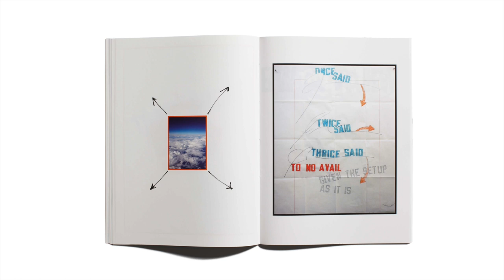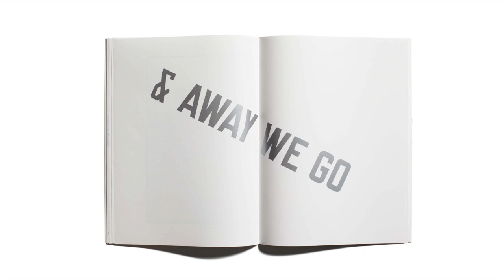TDCDAY2020: Jonathan Ellery + Lawrence Weiner / Message, Kazunari Hattori / Message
In April, the Japanese cheery blossoms are very beautiful in Tokyo; we invite the prize winners of the Tokyo TDC Annual Awards here for the award ceremony. Unfortunately, we cannot meet them all this year.
TDCDAY is where prize winners talk about their prize winning artworks, but today, there is almost nobody the venue.
We have gathered materials from designers all over the world and would like to share them with you through the internet.
This is to all the a designers, students, and  authorized people who are staying home.

Talks by prize winners focusing on their prizewinning works. Condensed accounts offering encounters with a diverse range of design ideas, mindsets, and techniques.

TDCDAY2020 Program01
Grand Prize: Galeries Lafayette Champs Élysées
Michael Amzalag + Mathias Augustyniak, M/M(Paris) + Grace Johnston / Presentation

TDCDAY2020  Program02
TDC Exhibition Graphic

TDCDAY2020 Program03
Special Prize: Kyutai 8_Station to Station
Fumio Tachibana / Presentation

TDCDAY2020 Program04
TDC Prize : Yui Takada Exhibition Beijing| A Flower A Day
Yui Takada / Presentation

TDCDAY2020 Program05
TDC Prize : the benevolent enjoy mountains
Li Xibin + Liu Yutong / Presentation

TDCDAY2020 Program06
RGB Prize: The Library of Nonhuman Books
Karen ann Donnachie + Andy Simionato / Presentation

TDCDAY2020 Program07
TDC Prize: The Journey of Things: Magdalene Odundo
Oliver Knight + Rory McGrath, OK-RM / Presentation

TDCDAY2020 Program08
TDC Prize: Marlet AntiManifesto
Panos Vassiliou + Manos Daskalakis / Presentation

TDCDAY2020 Program09
TDC Prize: Big, or Small
Mei Shuzhi + Lian Jie + Li Xibin / Presentation

TDCDAY2020 Program10
Book Design Prize: HERE IT IS HERE IT AINT
Jonathan Ellery + Lawrence Weiner / Message

TDCDAY2020 Program11
TDC Prize: Grammatography
Akiem Helmling + Sami Kortemäki + Bas Jacobs, Underware / Presentation

TDCDAY2020 Program12
Type Design Prize: Affichen-Schriften FSL
Pierre Pané-Farré / Presentation